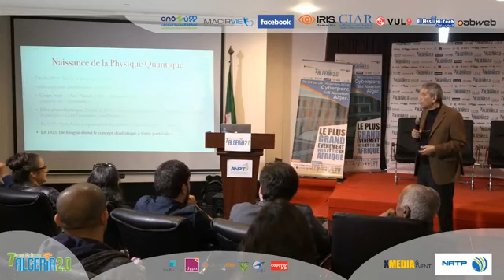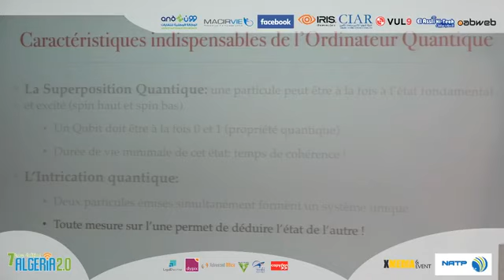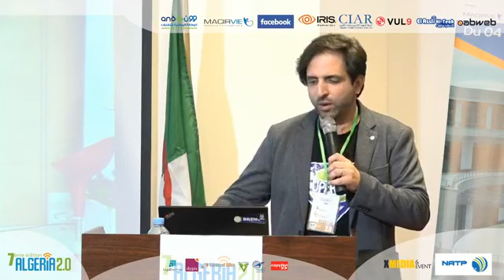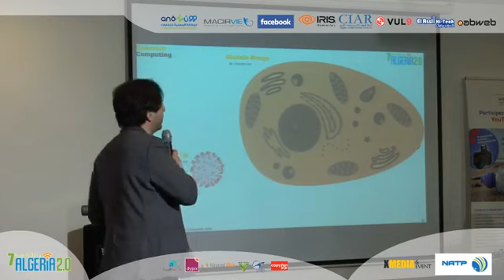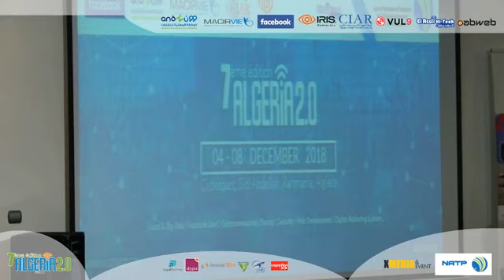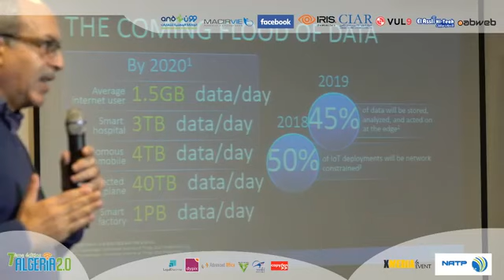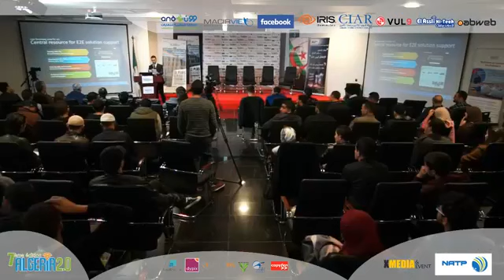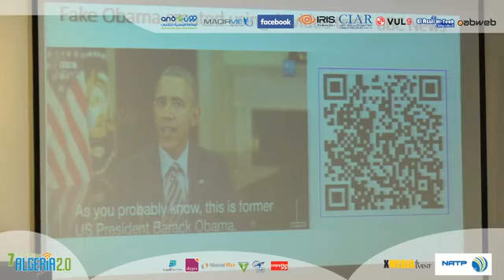Technology trends Algeria2.0 : Ordinateur Quantique !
Lors de ma participation au panel du @Algeria2.0 en décembre 2018, j'ai eu l'occasion de faire une introduction a l'ordinateur quantique .